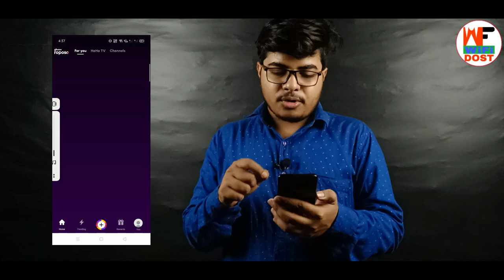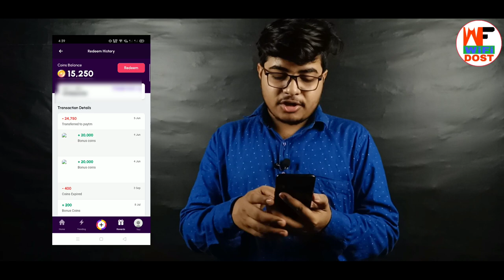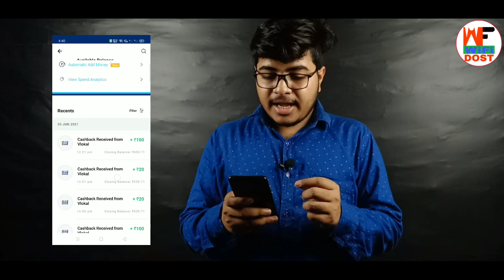1 Number ₹25 | 10 Number ₹250 free paytm cash | roposo app se paise kaise kamaye | helo alternative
By,
NAVIN KUMAR

1 Number ₹25 | 10 Number ₹250 free paytm cash | roposo app se paise kaise kamaye | wifi dost

Refer Code :- HEKCrdxt

                         🙏 Content Cover 🙏

1. paytm se paise kaise kamaye
2. online paise kaise kamaye
3. paise kaise kamaye
4. earn money online
5. new earning app

🔴 My Use 🔴

⚫ Wifi Dost